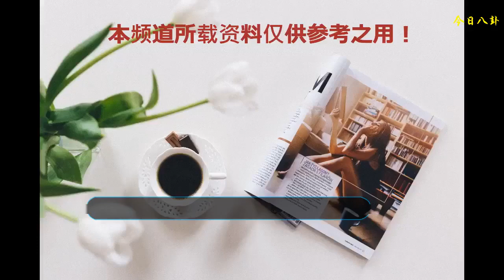青幫大佬杜月笙，在上海灘一路高歌猛進，但為何晚年在香港不行？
民國時期的上海灘可以說出現了很多風云人物，最讓人們印象深刻的就是上海灘青幫的大佬杜月笙，這位昔日的小混混在上海灘憑借自己獨到的能力，成為了上海灘叱咤風云的大佬，之所以可以當上老大，自然就是有他的過人之處，但是晚年的杜月笙卻活得沒有以前那么風光？為何去了香港的杜月笙沒有發揮自己的長處再一次創造屬于自己的一番事業？
    其實杜月笙在上海灘之所以可以得勢，可以說是天時地利人和都占據了，當時自己也是有幸到了上海灘風云人物黃金榮的手下當小弟，通過自己的努力，也是深得大哥的重視，自然這就是人和，然而得到黃金榮的認可，在上海灘當時是鴉片銷售的一個貿易港口，通過不斷地發展鴉片生意，也是讓杜月笙大殮橫財，走私鴉片所創造的利潤那簡直是無法想象的，再加上上海這個城市作為西方列強的租界，自然也就出現了很多高端人士，從而帶動自己經濟的發展，這也就是天時地利。
    就這樣有了錢就可以壯大自己的勢力，從而創建了青幫，在上海可以說就是大哥的地位了，再加上自己和國民黨軍統頭目是好兄弟，這樣的背景在上海灘那豈不是可以呼風喚雨。但是之后國民黨的倒臺，再加上杜月笙之前有參與四一二政變，所以為了避開共產黨找自己的麻煩。索性帶著妻妾前去香港居住，來到香港的杜月笙已經是不如晚年，在這里想要重新煥發昔日的光彩很顯然就是難上加難了，因為國民黨已經是敗退臺灣，自己的好兄弟戴笠也是離開了人世，沒有了國民黨的幫襯，在這個英國租界，想要一下稱王稱霸，似乎不是一件簡單的事情。
    再加上來到香港的杜月笙沒有任何資本。以前過的什么日子，如今全家老小全部擠在一套房子里，家里的開銷也是非常大的，所以杜月笙根本沒有任何資金去發展自己的事業。香港這個地界可以說是魚目混珠，什么樣的人都要，要想擺平麻煩事，就必須要有足夠的錢，否則黑道白道都會找你的麻煩。就這樣在香港島度過了自己的晚年。
    雖說杜月笙最終這樣悲慘地死去，但是在活著的時候，也是做了很多讓人們恭維的事情，幫助國家積極抗日，而且在上海灘商界也是非常出名，很多商人都對其產生敬重之情，最終結局這樣也是讓人惋惜！